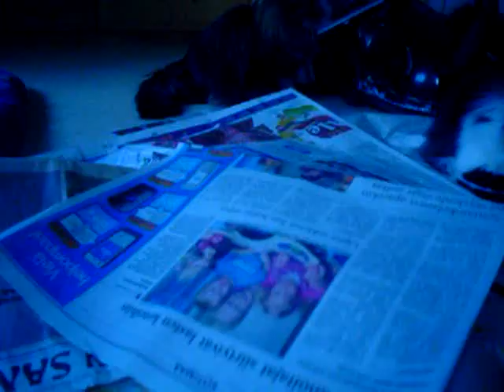Leikkimistä kissojen kanssa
Yritin kovasti leikkiä Tiikerin kanssa (ensiksi kuvassa) ja sitten Roope hyökkäsi.
"Jotain siellä Hesarin alla liikkuu!"
Kuvassa näkyy kaikki neljä kissaa.